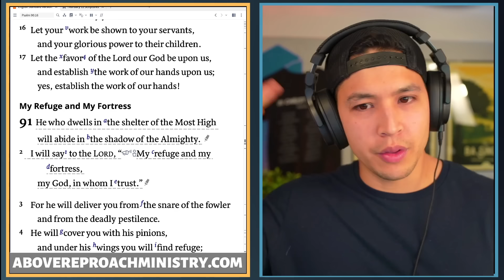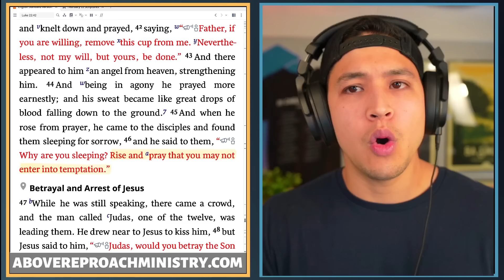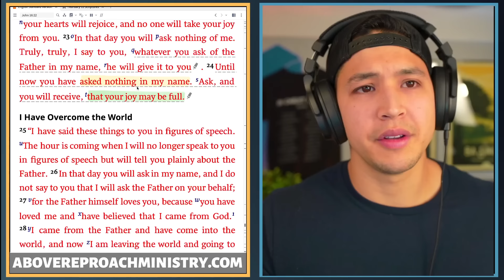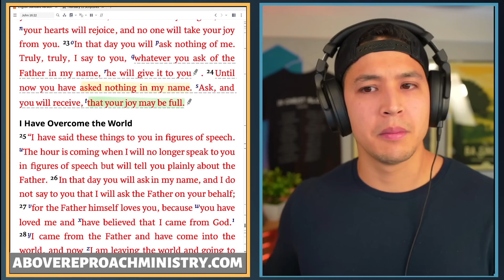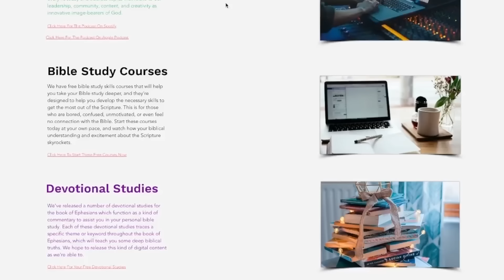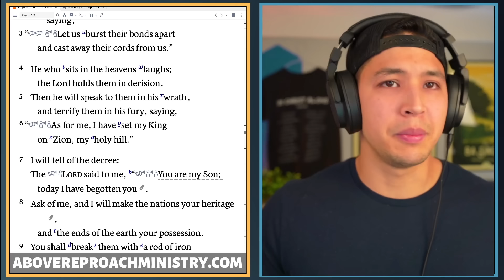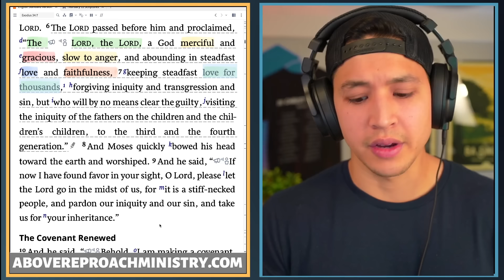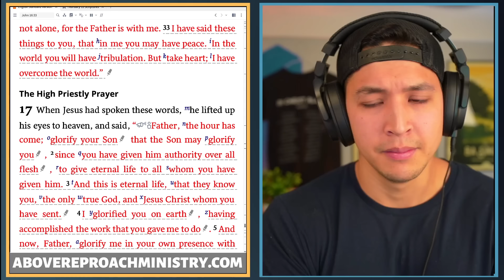11 Scriptures That Changed My Prayer Life FOREVER | How to Pray Episode 14